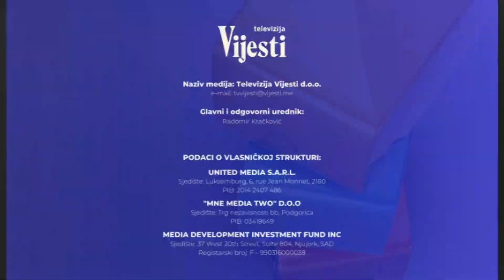TV Vijesti HD - Špica za PROMO